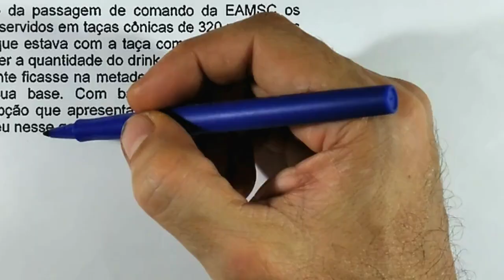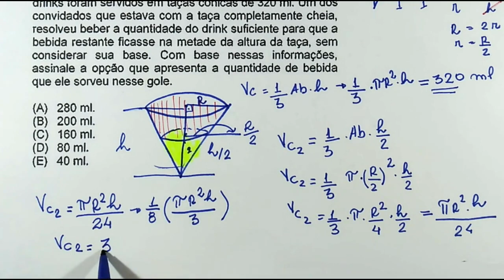GABARITO EAM MATEMÁTICA 2023 2024 QUESTÃO 24